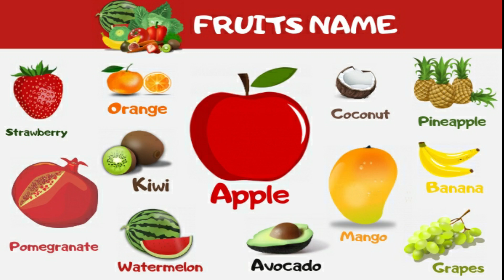Fruits name | Fruits name in english | Fruits pictures Fruits in english| Kids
A way that is important only and is made for kids to grasp easily.